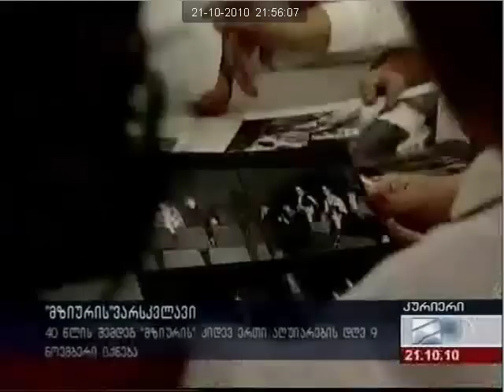9 ნოემბერს ფონდი "იავნანა" გიწვევთ!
9 ნოემბერს ფონდი "იავნანა"  თბილისის საკონცერტო დარბაზში ანსამბლ "მზიურის" პირველი თაობის გალა--კონცერტზე გიწვევთ. საღამოში მონაწილეობას მიიღებს თამრიკო გვერდწითელი. შესრულდება ყველასათვის საყვარელი სიმღერების რეტრო და თანამედროვე ვერსიები. კონცერტის დასასრულს საკონცერტო დარბაზის წინ გაიხსნება "მზიურის" ვარსკვლავი.